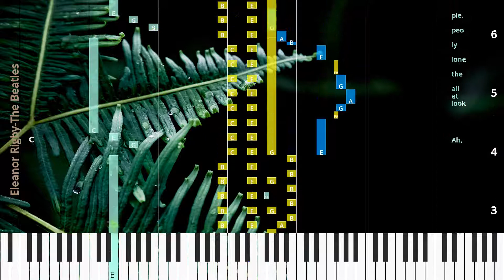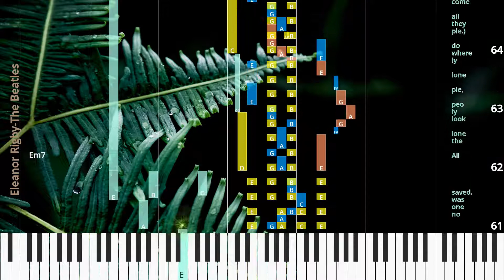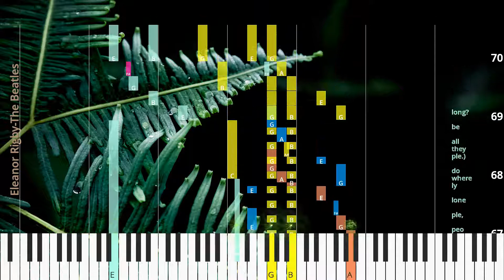🎹Chord & Lyrics, Eleanor Rigby, The Beatles, Synthesia Piano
♫ Synthesia Piano Tutorial, Chord & Lyrics: Eleanor Rigby, The Beatles

* Lyrics
Ah,
look at all the lone ly peo ple.
Ah,
El ea nor Rig by picks up the rice in the church where a wed ding has been,
Waits at the win dow,
wear ing a face that she keeps in a jar by the door.
All the lone ly peo ple,
where do they all come from?
where do they all be long?
Fa ther Mc Ken zie writ ing the words of a ser mon that no one will hear.
Look at him work ing,
darn ing his socks in the night,
when there’s no bod y there.
What does he care?
Ah,
Ah,
El ea nor Rig by died in the church,
and was bur ied a long with her name.
No bod y came.
Fa ther Mc Ken zie,
wip ing the dirt from his hands as he walks from the grave: no one was saved.
All the lone look ly peo ple,
lone ly where do ple.)
they all come from?
they all be long?

* Chords
Em7
Em7
C
C
Em7
Em7
Em
Em7
Em7
C
C
Epedaladd5
Esus
Em
C6
Em
Em7
Em7

♫ The Beatles Piano Tutorial
♫ The Beatles Chord
♫ The Beatles Lyrics
♫ The Beatles Subtitle
♫ How to play Eleanor Rigby
♫ Eleanor Rigby Piano Chords
♫ Eleanor Rigby Piano Easy
♫ Eleanor Rigby Piano Difficult
♫ Eleanor Rigby Piano Cover
♫ Eleanor Rigby Piano Remix
♫ Eleanor Rigby Piano Tutorial
♫ Eleanor Rigby Notes
♫ Eleanor Rigby Piano Tiles
♫ Eleanor Rigby Easy Slow
♫ Eleanor Rigby Academy Piano